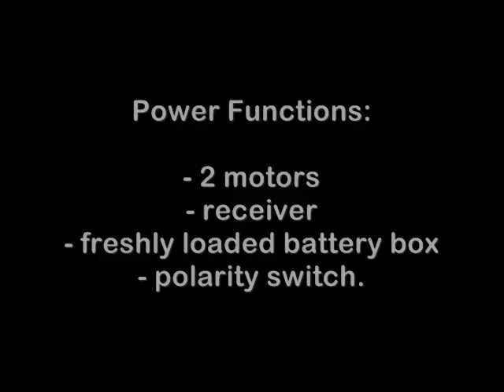Prolonged Lego Train 10233 Horizon Express at My Place of Work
Second Camera (on-track camera) has been a CANON Ixus IS 100.

Filmed on Feb.5th 2013.